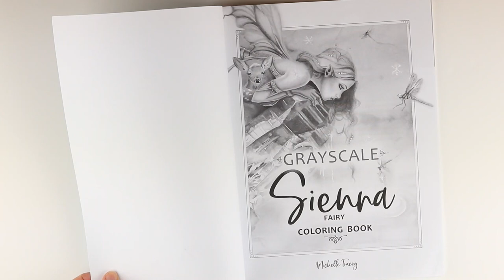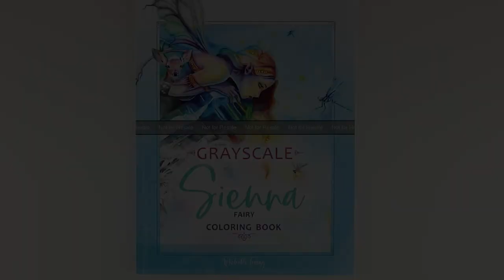Sienna Fairy Grayscale Coloring Book - Flip Through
Beautiful Fairy Grayscale Coloring Book For Adults

This is “Sienna - Fairy Coloring Book: Grayscale Edition”. Watch the ENTIRE coloring book page by page and front to back.  As like my other adult coloring books, ‘Sienna - Fairy Coloring Book: Grayscale Edition’ is based on my original paintings.